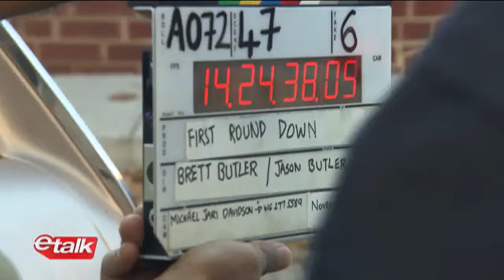First Round Down - eTalk 11/17/2015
eTalk visits the set of First Round Down and talks with stars Dylan Bruce, Rachel Wilson and John Kapelos along with Writer/Directors the Butler Brothers.